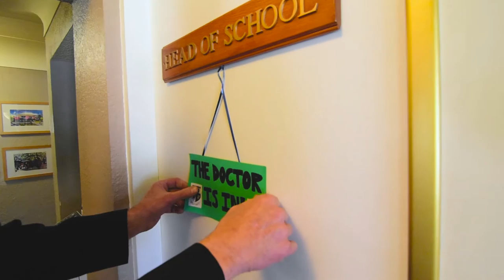Doing Our Best for GNS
An introduction to our new Head of School, Dr. Glenn Zederayko.